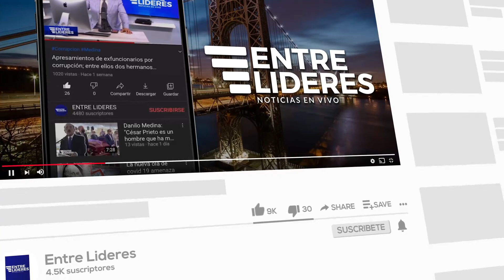Tarifa Especial para Dominicanos en Vuelos desde Nueva York y Nueva Jersey